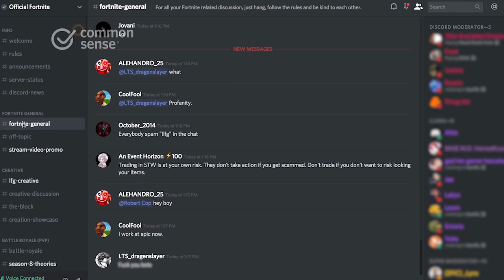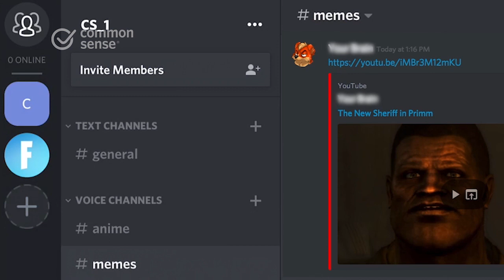6 Things Parents Should Know About Discord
Our Stress-Free App for Finding The Best Kids’ Entertainment Like other social networks, Discord can be iffy or it can be safe. Here are six important things to know about the app before letting your kids sign up.